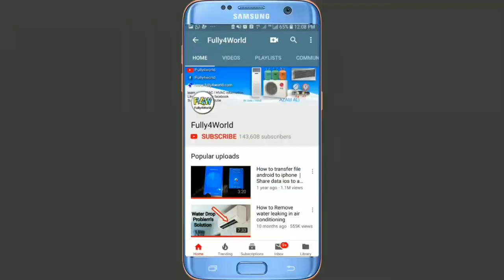DC Inverter PCB Repairing Course,AC Gas Store Heating Mode,R410a Mixture of 2 Gases, Q&A Fully4World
Inverter PCB Repairing Course,AC Gas Store Heating Mode,R410a Mixture of 2 Gases, Q&A || Fully4World

PCB Rely Problem Outdoor Direct on in urdu hindi